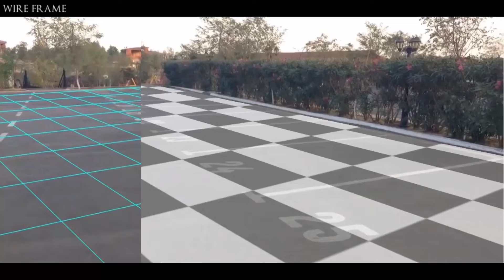Matchmove showreel 2019